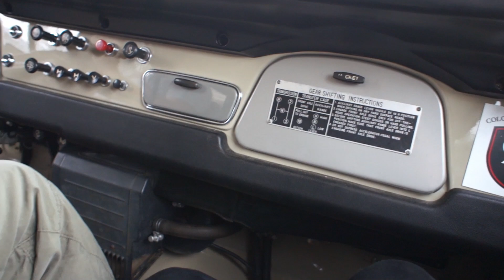Removing a Stump with a 1968 Toyota Land Cruiser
"Because that's the sensible thing to do"